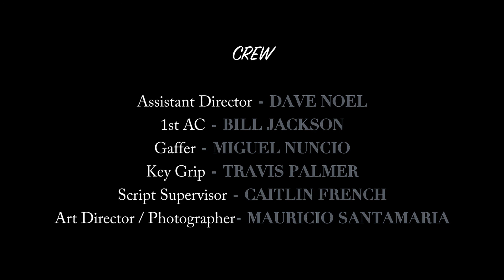The Retired. Featuring Steven D Mairano, Mike Ryan and Mitch Price.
Short Film, Murder Mystery, Assassin, CIA, Government Cover Up.